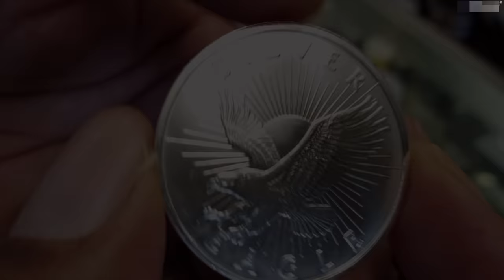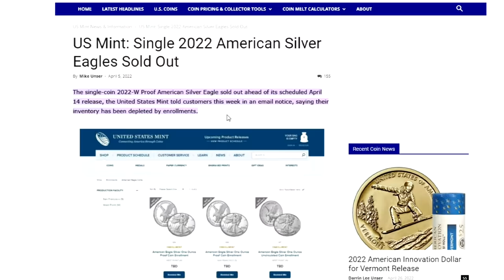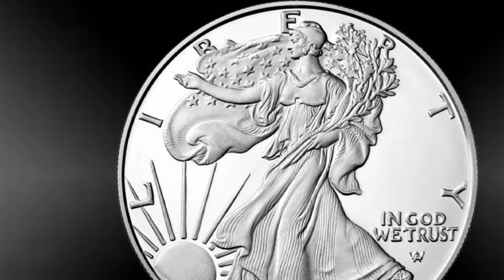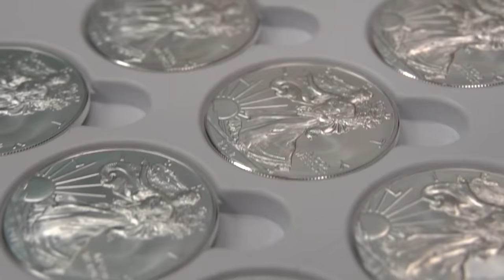This Doesn't Mean There's A Silver Shortage, Maybe ...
This is either bad news for silver stackers, very good news for collectors, or business as usual. My Local coin store owner tells us which way he's leaning.

1. We will explain any rules for the Giveaway in our videos
2. No purchase is necessary.
3. All of the items given away are gifts from us to the winners.
5. To participate, you must be a subscriber and like the video.
6. People less than 18 years of age must have parental consent to participate
7. Void where prohibited.